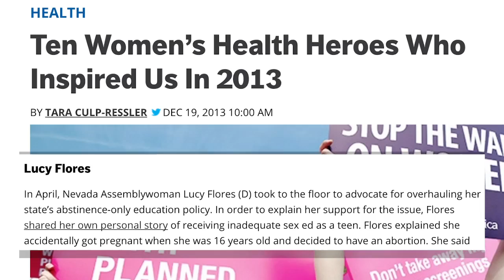Lucy Flores - Choice